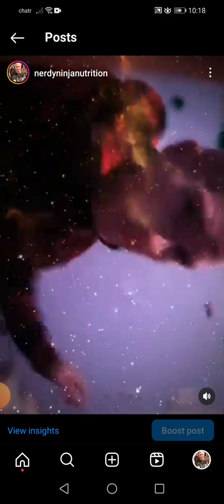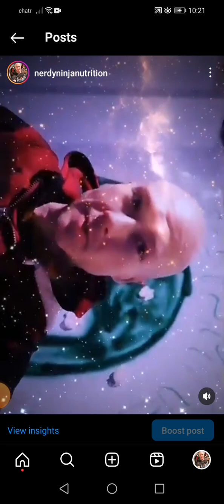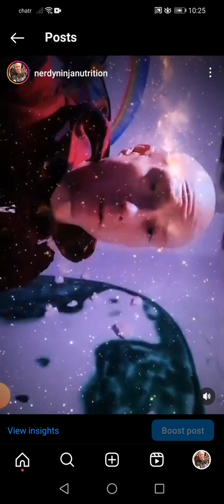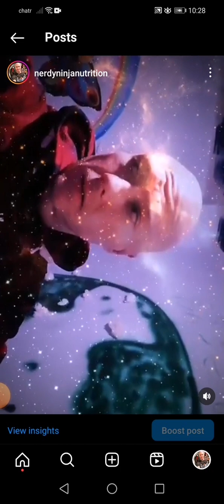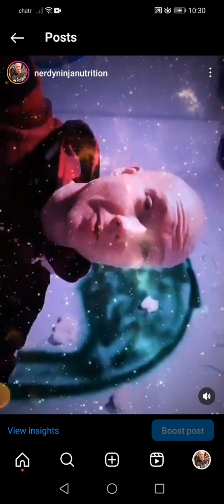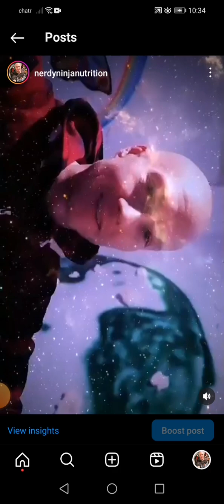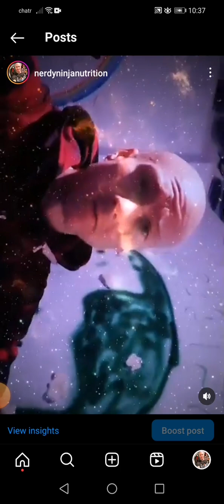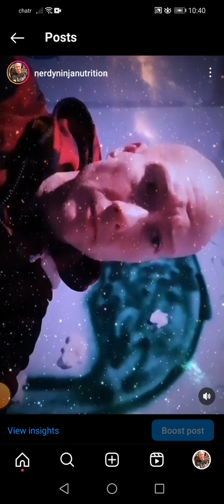Scarlett Fox Master of Locks 🦊🔒🖊️🖇️🔓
I help teach self respect and will teach you to be the Hero your kids and the World Needs
🌏Adventures Alliance Assemble 18ATeam Alpha Meeting ⚡
🍄Need Nutrition?
🥋 🐝Nature's Nutritional NerdyNinjas Nexus For🌹Family Fitness Functionality

Are You A Prent Looking To Reclaim Your Vitality, Connect More Deeply With Your Kids, & Embrace A Holistic Approach To Health, Fitness Finesse And Nutrition?
I'm Tristan, a certified Integrative Nutritional Health Coach, and I've earned the moniker "The Nerdy Ninja" due to my passion for self-mastery and my unique approach to martial arts. I understand the challenges of parenting, having faced my own success getting my Daughter's Juvenile Arthritis into remission! & Conquering Obesity and Post Concussion Syndrome myself.

🥋 **Month 1-2: Foundation & Mindset Mastery** 🧘‍♀️
   - Understand the fundamentals of nutrition and fitness.
   - Develop a resilient mindset.
   - Begin to set personalized goals.

🥋 **Month 3-4: Movement & Martial Arts Magic**
   - Family-Friendly Martial Arts.
   - Enhance your physical fitness/ mobility.

🥋 **Month 5-6: Nutritional Nourishment & Family Meals** 🍏
   - Nutritional Essentials For Families
   - Healthy & Conscious Family Meals.

🥋 **Month 7: Integration & Lifestyle Mastery** 🌟
   - Bring it all into a sustainable lifestyle.
   - Celebrate your Achievements.
**Program Benefits:**
- Increased energy and vitality.
- Improved fitness and martial arts skills.
- Enhanced family connections and enjoyment.
- Holistic nutrition knowledge.
- Lifelong tools for self-mastery.
**Invest in Yourself and Your Family's Well-being:**
Join us on this transformative journey and experience the joy of keeping up with and enjoying your children to the fullest. Together, we'll build a healthier, happier, and more harmonious family life.
📅 **Enrollment Now!
*Unlock your Nutritional Nerdy Ninja Naturally and become the Action Parent Your Children Dream about!